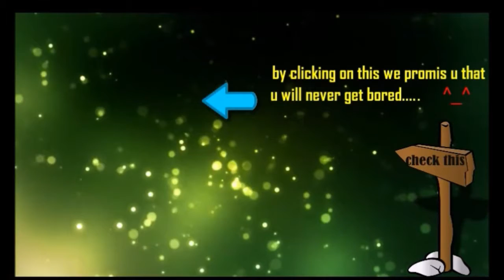3,000,000,000 th Dota match — Pudge, Invoker, Sniper classic 2k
3,000,000,000th Dota match — Pudge, Invoker, Sniper classic 2k

dota2 7.01
Broodmother.png Broodmother
Doom.png Doom
Enchantress.png Enchantress
Invoker.png Invoker
Lina.png Lina
Luna.png Luna
Base armor reduced by 1
Lycan.png Lycan
Meepo.png Meepo
Omniknight.png Omniknight
Puck.png Puck
Riki.png Riki
Slark.png Slark
Strength reduced from 21 + 1.8 to 20 + 1.6
Sven.png Sven
Tusk.png Tusk
Turn rate improved from 0.5 to 0.7
Underlord.png Underlord